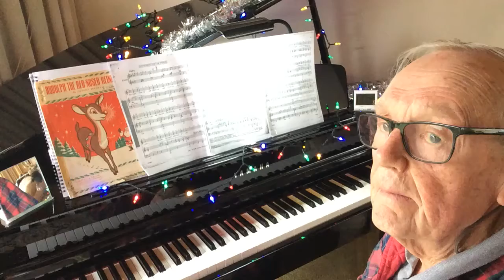RUDOLPH THE RED- NOSED REINDEER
For INDIA. and all her classmates at MOOR HALL SCHOOL